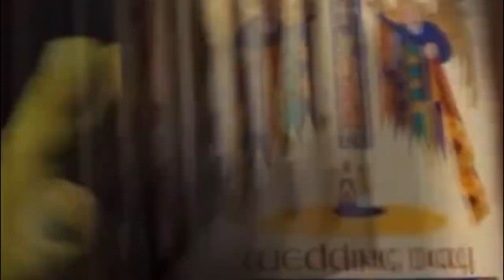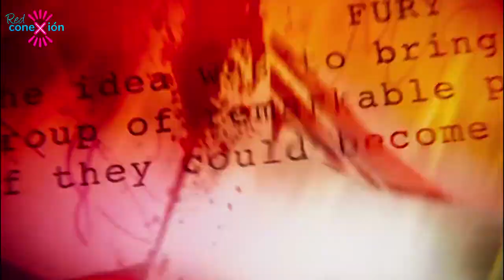RedConexión Episidio #9 - Fin de las vacaciones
¿Que Música escuchas cuando estas tristes?